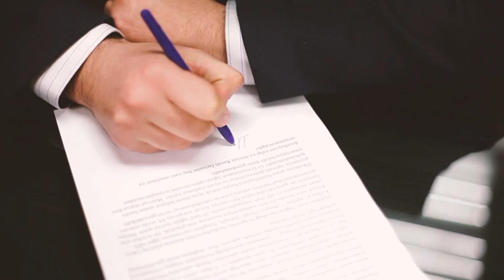Həmsədrlərdən ikili münasibət